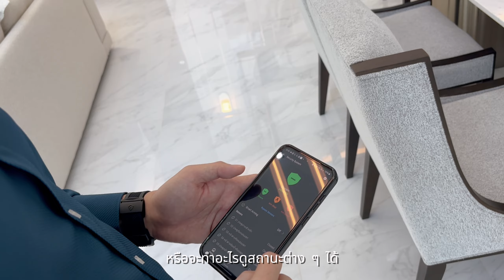คุยกับ ’คุณโมทย์’ กับการตัดสินใจเลือกใช้ระบบรักษาความปลอดภัยจาก SECOM เพื่อความปลอดภัยของทุกคน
"เคยถูกขโมยบุกรุกเข้ามาตัดสายไฟไป จากนั้นเลยคิดว่าแค่ CCTV ที่มีอยู่ไม่เพียงพอ”

พบกับบทสัมภาษณ์ของ ‘คุณโมทย์ ‘ ลูกค้าคนสำคัญที่มาร่วมแชร์ประสบการณ์การเลือกใช้ระบบรักษาความปลอดภัย เพื่อดูแลทุกคนในบ้าน และเล่าความประทับใจที่มีต่อการให้บริการของ SECOM

ติดตาม SECOM Thailand ระบบรักษาความปลอดภัย อันดับ 1 จากญี่ปุ่น ได้ทาง

Line : @secomthailand​
: 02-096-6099 (สำหรับลูกค้าปัจจุบัน)